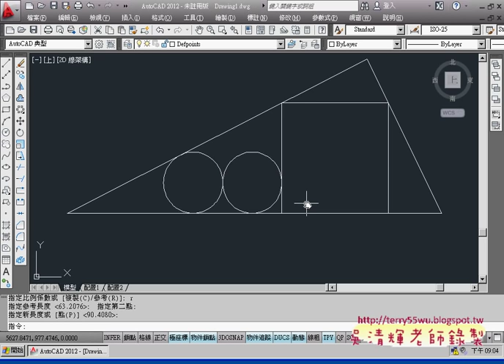06_範例35(比例)(AUTOCAD2012入門_吳老師提供)